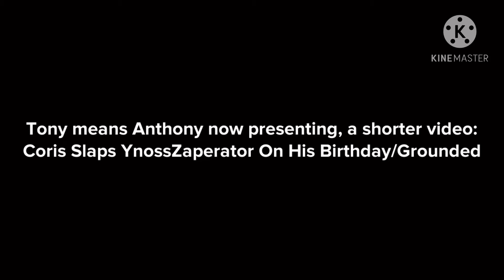Coris Slaps YnossZaperator On His Birthday/Grounded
Happy birthday, YnossZaperator!!! 🥳🎉🥳🎉